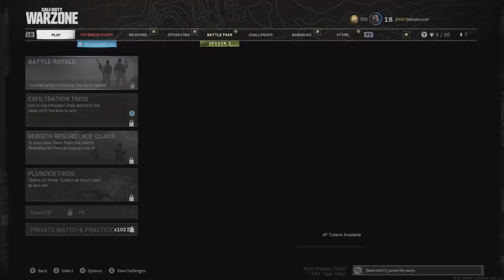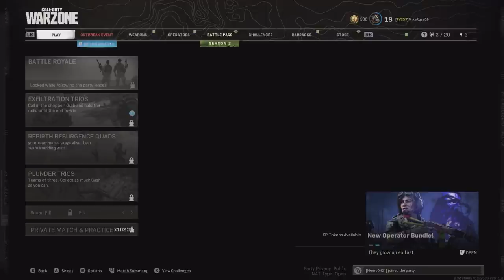Dub and Ross ft Demond (Warzone Game Session #2)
Gamertags : PS4 : DubtheG, Nemo0421,
XBL : MikeRoss09